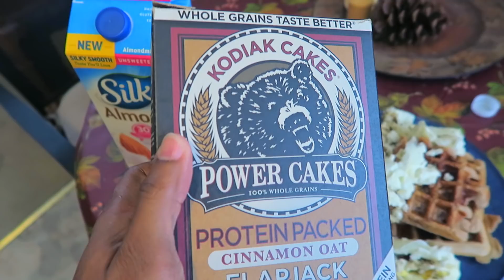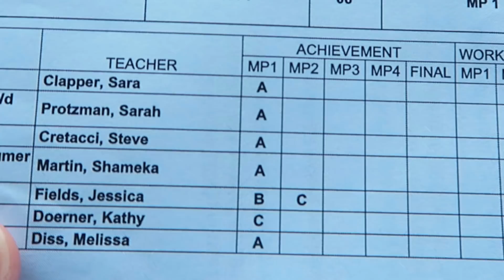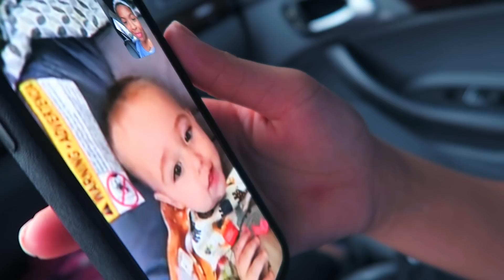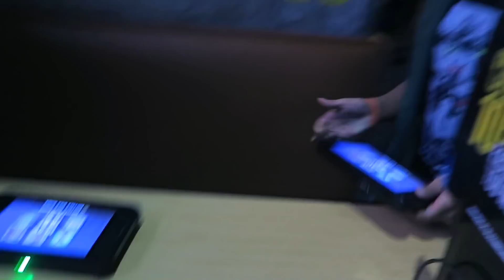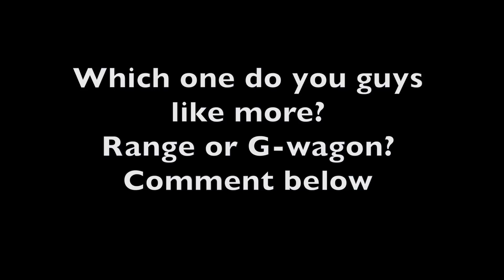MY MOMMY ISSUES - My past with women *very personal*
JOIN MY EXCLUSIVE PRIVATE MEMBERSHIP COMMUNITY
I get kind of personal on this vlog. I touch on some of my past family issues.

The Black Seed oil I use
My air fryer
My crock pot
My favorite seasoning
My Glasses
My wedding ring

My B Camera (Canon 70d)
My Canon wide angle vlogging lens
My Rode shotgun microphone
My Condenser microphone
My vlogging tripod
My watch
 Intro and Outro Music By @bubruth